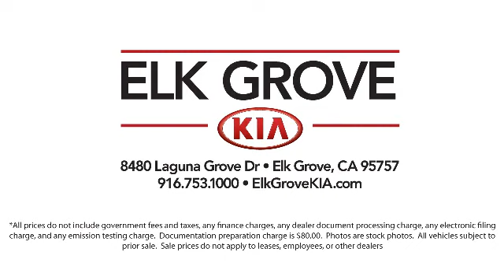2021 Kia K5 GT-Line Sedan Elk grove Sacramento Folsom Lodi Galt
2021 Kia K5 GT-Line Sedan Stock Number: GK7596 Vin:5XXG64J23MG059388.

8480 Laguna Grove Dr.